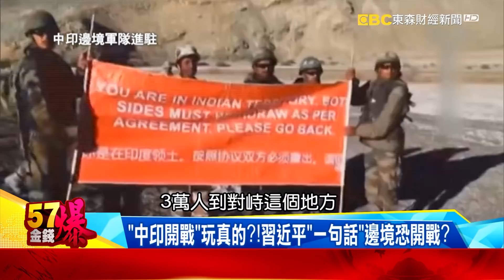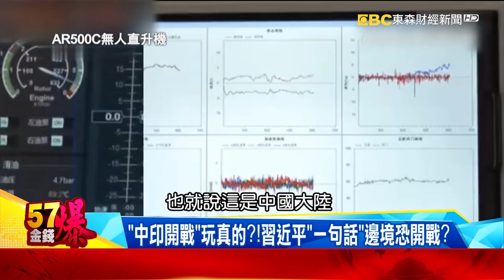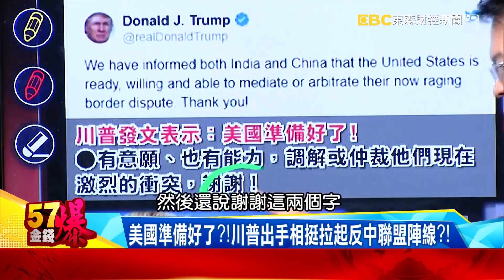「中印開戰」玩真的？！ 習近平「一句話」邊境恐開戰？ - 徐俊相 黃世聰《金錢爆精選》2020.0528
美中決戰喜馬拉雅 揭密川普亞太鎖喉「微笑曲線」
「中印開戰」玩真的？！ 習近平「一句話」邊境恐開戰？
「中巴鐵桿」破裂？！印巴聯手背後恐曝習近平陰謀？
美國準備好了？！川普出手相挺拉起反中聯盟陣線？！

晚上２０：００